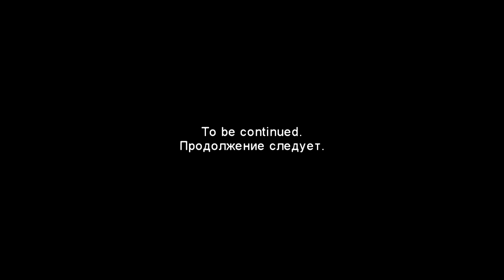How to: underwater fishing, catching perch with worms. Подводная рыбалка на окуня.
My favorite pike lures
Braided lines
66lb 30kg 0.36mm
44lbs 20kg
10 Lb
Fluorocarbon lines:
9lb 20m
15lb 30m
23lb 30m
35lb 30m
Reels
Rods
Leaders
26lbs 30cm
7,7 kg 20 cm
10/20 PCS High Strength
Rolling Swivel
250pcs Split Rings
Landing net
Folding Rubber Mesh XL
Bags
XXL Tackle Bag
Chest waders
Vass Tex 700
Thermal socks
Camo t-shirts
Camo trousers
Waterproof Trousers Breathable
Waterproof boots
Camo cap
LED Cap Camo
Jacket Waterproof
Unhooking mat
Pliers
Scissors
Inflatable Boat
Filming gear
Batteries & charger
Production camera 4
Memory cards: 64 GB microSDXC
128 GB microSDXC
32 GB microSDXC
256 GB SDXC
Sound recorders portable